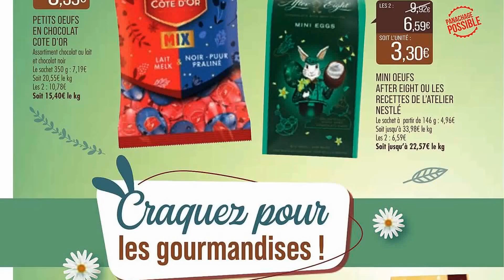catalogue SUPERMARCHÉ MATCH du 15 au 20 mars 2022 ⛔ Arrivage - FRANCE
🛒🛒NOUVEAU catalogue chez 📍SUPERMARCHÉ MATCH📍 du mardi 15 au dimanche 20 mars 2022 en FRANCE!